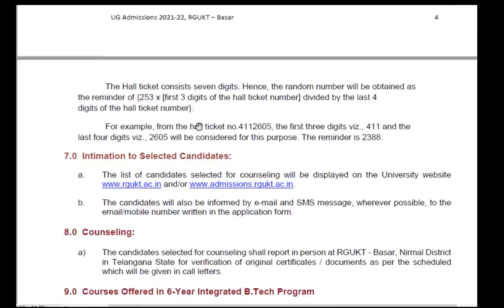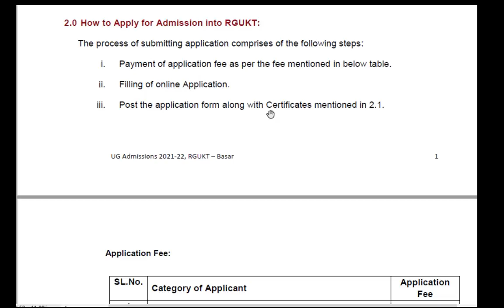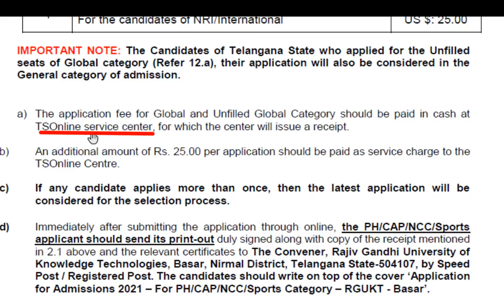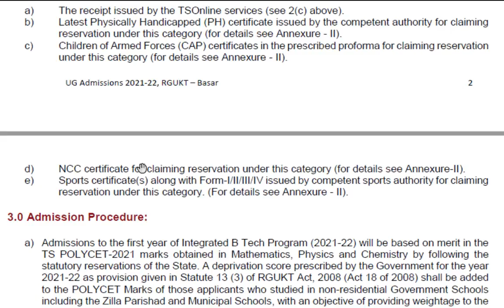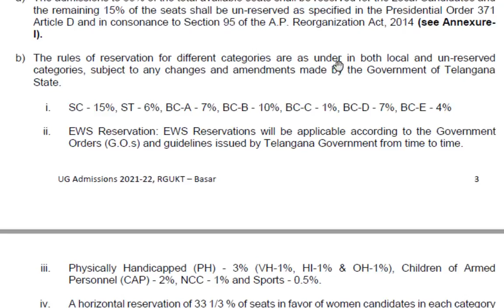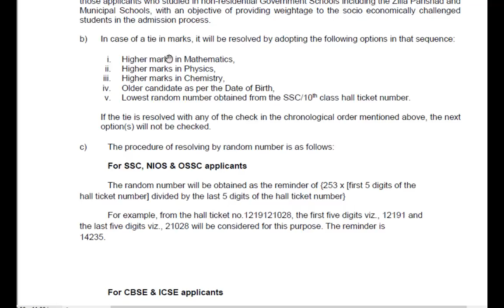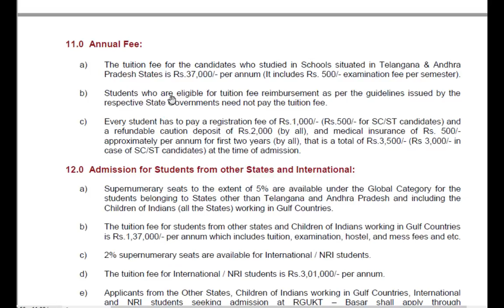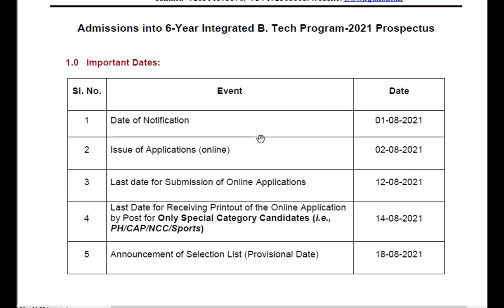IIIT BASAR DETAILED NOTIFICATION//complete admission process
basar IIIT complete admission process
Admissions into 6-Year Integrated B. Tech Program-2021
1 Date of Notification 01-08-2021
2 Issue of Applications (online) 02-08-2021
3 Last date for Submission of Online Applications 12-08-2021
4
Last Date for Receiving Printout of the Online Application
by Post for Only Special Category Candidates (i.e.,
PH/CAP/NCC/Sports)
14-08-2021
5 Announcement of Selection List (Provisional Date) 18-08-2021
How to Apply for Admission into RGUKT:
The process of submitting application comprises of the following steps:
i. Payment of application fee as per the fee mentioned in below table.
ii. Filling of online Application.
iii. Post the application form along with Certificates mentioned in 2.1.
 UG Admissions 2021-22, RGUKT – Basar 2
Application Fee:
SL.No. Category of Applicant Application
Fee
1
For the candidates who applied for TS POLYCET - 2021 No Fee
2 For Global Category: Candidates belonging to other
States (except TS and AP) and the Children of Indians (of
all States) working in Gulf Countries (Refer 12.a)
Rs.1000/-
3
For the Unfilled Global Category: Candidates interested
in Unfilled seats of Global Category (Refer 12.a) Rs.1000/-
4
For the candidates of NRI/International US $: 25.00
IMPORTANT NOTE: The Candidates of Telangana State who applied for the Unfilled
seats of Global category (Refer 12.a), their application will also be considered in the
General category of admission.
a) The application fee for Global and Unfilled Global Category should be paid in cash at
TSOnline service center, for which the center will issue a receipt.
b) An additional amount of Rs. 25.00 per application should be paid as service charge to the
TSOnline Centre.
c) If any candidate applies more than once, then the latest application will be
considered for the selection process.
d) Immediately after submitting the application through online, the PH/CAP/NCC/Sports
applicant should send its print-out duly signed along with copy of the receipt mentioned
in 2.1 above and the relevant certificates to The Convener, Rajiv Gandhi University of
Knowledge Technologies, Basar, Nirmal District, Telangana State-504107, by Speed
Post / Registered Post. The candidates should write on top of the cover ‘Application
for Admissions 2021 – For PH/CAP/NCC/Sports Category – RGUKT - Basar’.